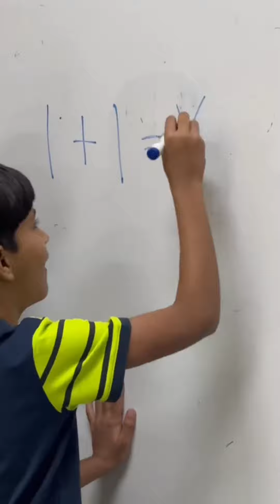Ohh no no | Funny video comedy video | Roman khan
Roman khan tiktok
New Funny video